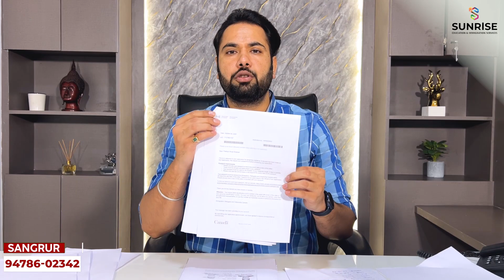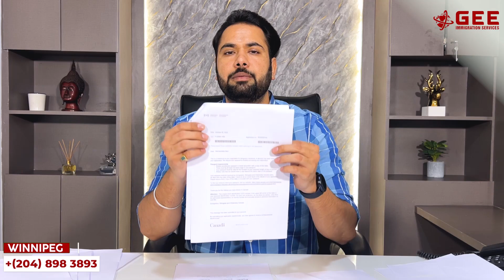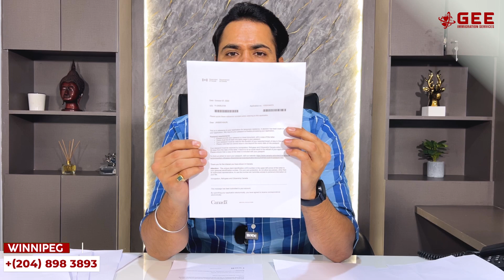Canada visitor visa processing time | Study visa | Spouse visa |Gurpreet Wander| GEE Immigration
What is the canada visitor visa processing time?

Is it possible to get a Canada study visa with 6 each band?

What is the success rate of  Pearson Pte?

In this video, we will discuss 9 canada visas that include 5s, 2 Canadian spouse visas and 2 Canadian visitor visas that we received in just 6 days after submission of the application. Apply for a Canadian visitor visa now With GEE Immigration. processing time India application for a Canadian visa is now very low. apart from it. Canada High Commission is responding Greatly to Study visa and marriage visa.

"Your Dream Our Mission"